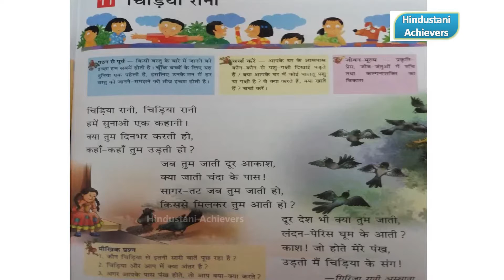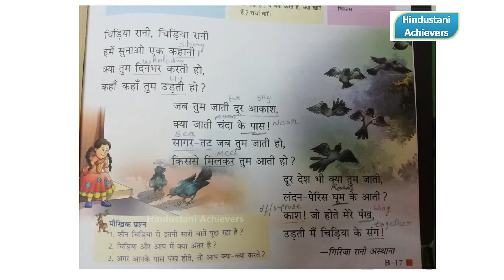Class 2 Hindi II Lesson 11 II चिड़िया रानी II Chidiya Rani II Poem Full Explanation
Class 2 Hindi II Lesson 11 II चिड़िया रानी

हिंदी / Class 2 / Lesson 5 / पेड़ लगाओ / Book Exercise/Make new words/ Opposite/ Fill in the blanks/ Part 2
तितली I Class 2 I Lesson 7 I Hindi - Thithli I हिंदी I Butterfly I CBSE I Hindustani Achievers

चींटी और हाथी II Class 2 II Hindi Lesson 10 II Full Explanation II Ant & Elephant